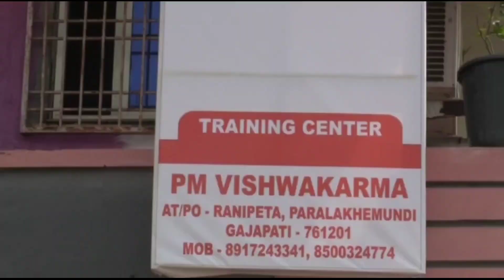ଜିଲ୍ଲାରେ କାର୍ଯ୍ୟକ୍ଷମ ହେଲା ପ୍ରଧାନମନ୍ତ୍ରୀ ବିଶ୍ଵକର୍ମା ଯୋଜନା।